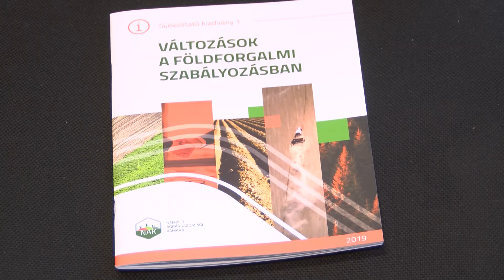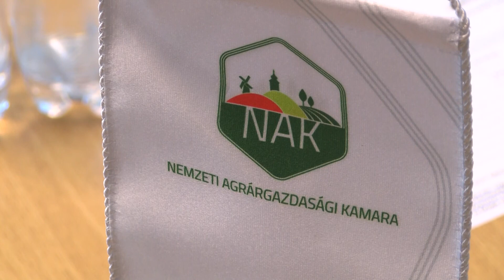Gazdafórum Kiskőrösön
A Nemzeti Agrárgazdasági Kamara Bács-Kiskun megyei szervezete gazdafórum-sorozatot tart 2019 január és február folyamán a megye 7 településén. Kecskemét, Kunszentmiklós, Kalocsa, Sükösd és Jánoshalma után február 19-én kedden délután Kiskőrösön várták az érdeklődőket. A középpontban az őstermelői adózás és a földforgalmi törvény változásai álltak.